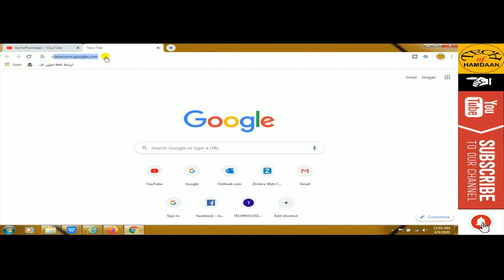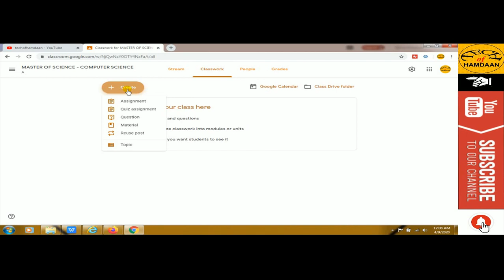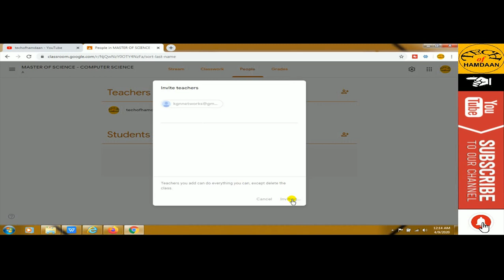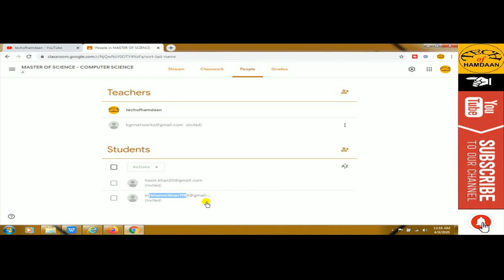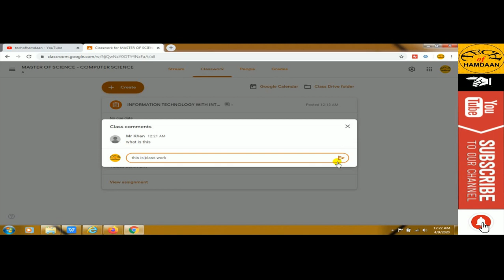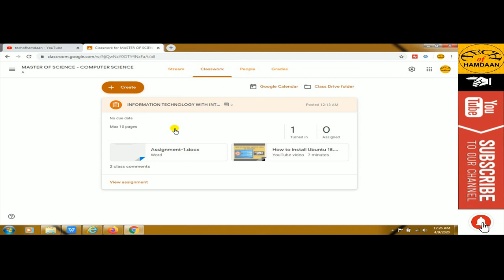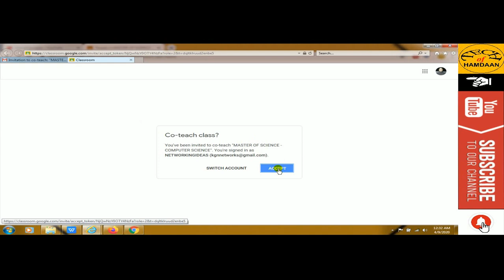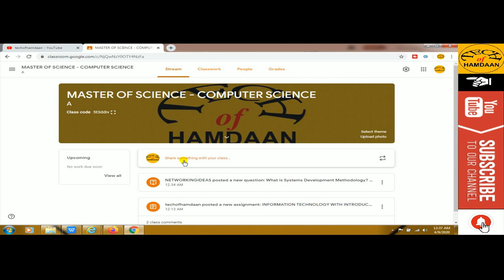How to use google classroom | Online Education | Classwork | Assignment Hindi/Urdu